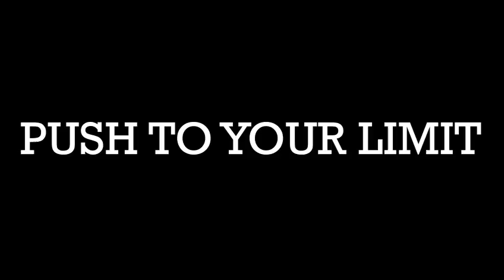QUIT TALKING AND BEGIN DOING. | Demon Time #3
Hope y'all have a good day, fvck u.